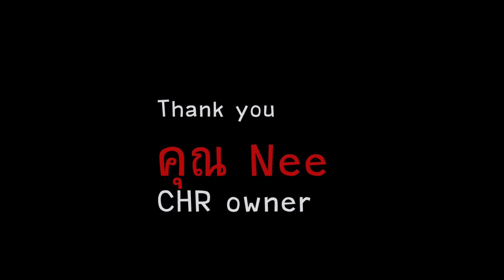ดูสีฟิล์ม ความสว่างของ CHR ออกใหม่ ไม่รับฟิล์มแถม คุณนี 3M crystalline C20+C20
รถที่ออกใหม่ ลูกค้าติดสินใจ มาติดตั้งเอา FILM คุณภาพดีๆ จาก 3M Crystalline และช่างติดตั้งที่มีความชำนาญสูงๆ รับรองไม่ผิดหวัง เรื่องการกันความร้อนและคุณภาพ ในการติดตั้ง จาก 3M Certified window film Installer